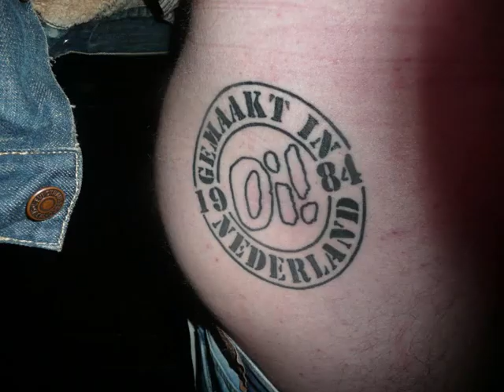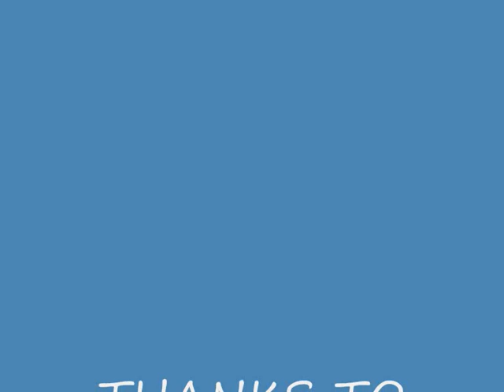Cocksparrer-England Belongs To Me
Cocksparrer-England Belongs To Me,Set to photo's taken at The Melweg,Amsterdam 21/11/09,A good time was had by all,Thanks to Cocksparrer for an Excellant gig and after show at Dan Murphy's,Cheers.